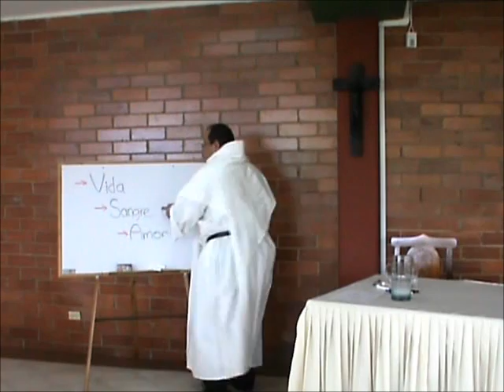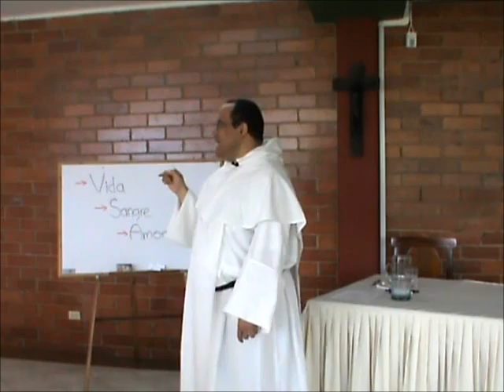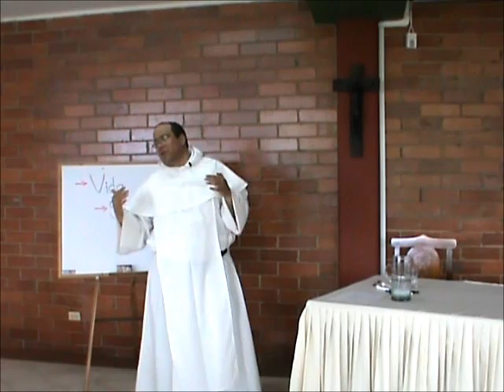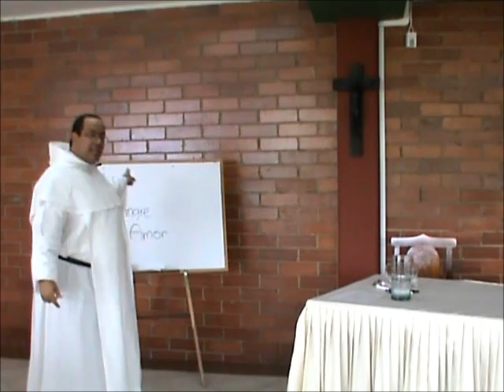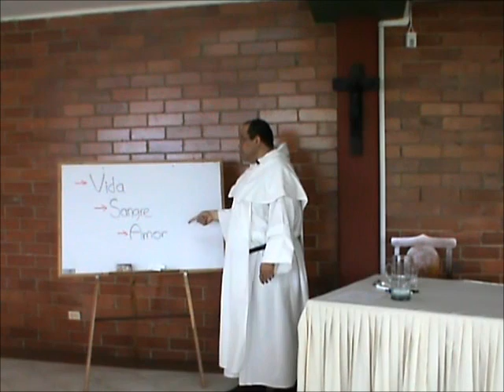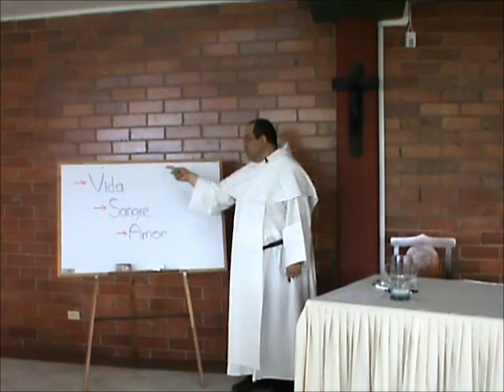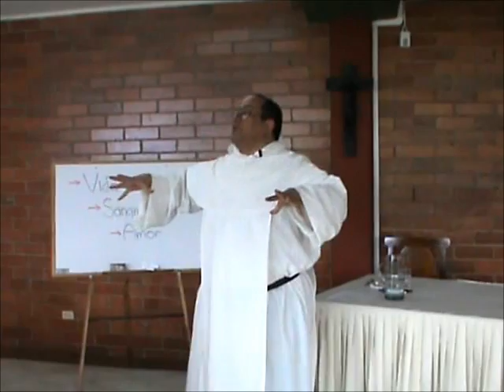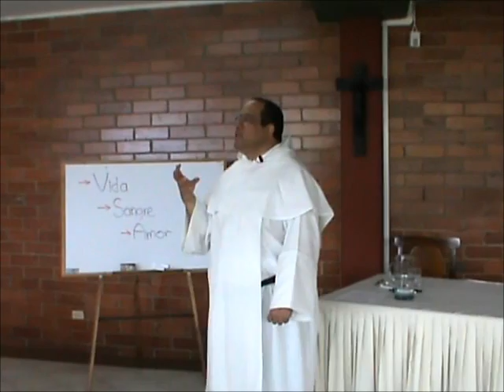Vidas Consagradas, 05 de 12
No vive la religiosa su consagración en soledad sino en comunidad. Y para ser comunidad no basta con compartir una tarea, que equivale a ser colegas, o compartir un ideario, que equivale a ser camaradas o compañeros. Hay que aprender a ser hermanos.

La Revolución Francesa habló de una "fraternidad" contradictoria, porque carece de padre común. Ese modelo de fraternidad se ha entrado en la Iglesia, y consiste en compartir entusiasmo por un proyecto o por alcanzar una meta. Ese modelo de fraternidad es una trampa para la vida religiosa porque la Hermana que se siente mal o en crisis por definición no comparte el mismo nivel de entusiasmo por los proyectos comunes, y entonces, según este modelo, su conexión de fraternidad se debilita o rompe, llevando al aislamiento. Es un círculo vicioso que puede terminar con la salida de la comunidad.

Tampoco vale hablar de "sororidad," que equivale a convivencia de quienes se reconocen como hermanas. Una religiosa no vive con mujeres porque le gusta vivir con mujeres sino porque le gusta la Persona, el Mensaje y la Esperanza que Cristo ofrece.

Vivir en fraternidad es, en cambio, reconocer que una misma vida, una misma sangre redentora y un mismo amor del Espíritu nos hacen a unos miembros de los otros. Esto, desde el punto de vista teológico. Desde un punto de vista práctico, la vida en comunidad permite eliminar o disminuir enormemente el "ruido" del deseo, con lo cual es posible amar en libertad.

Ser, pues, hermanos, o hermanas, es un modo de ayudarnos mutuamente en el servicio a Dios y la búsqueda común de la santidad.